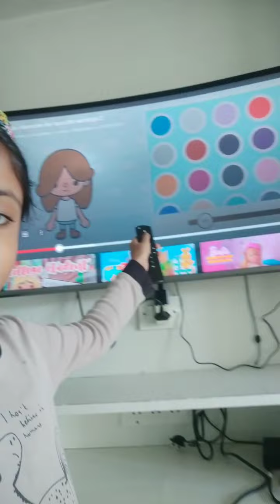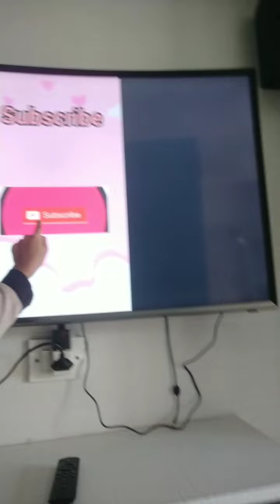house/grandparents tour super fun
here is the link to the eco  friendly video